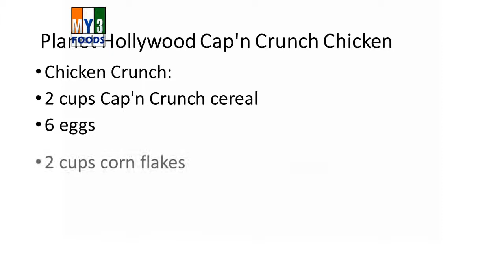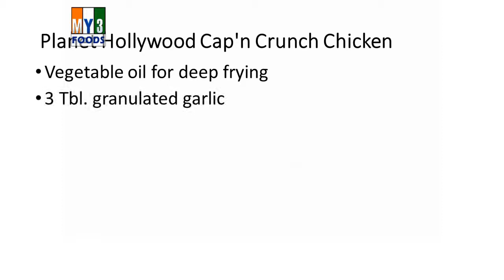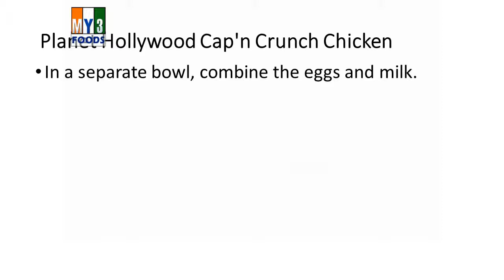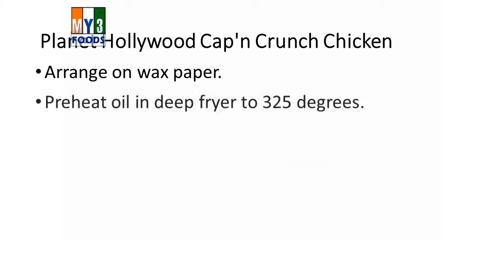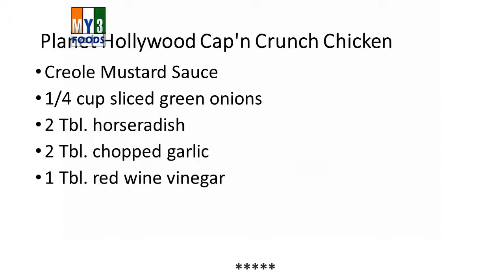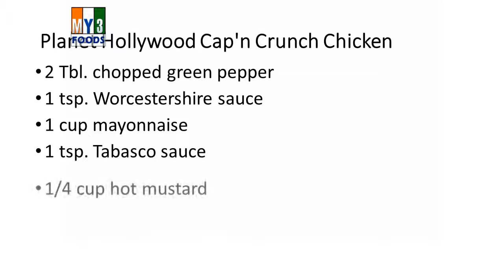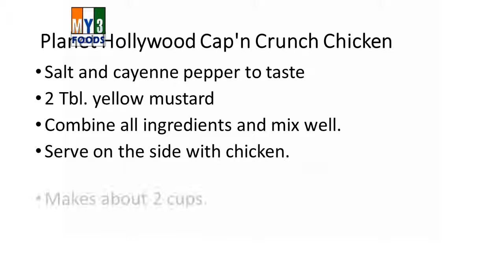Planet Hollywood Cap'n Crunch Chicken | RECIPES | EASY TO LEARN